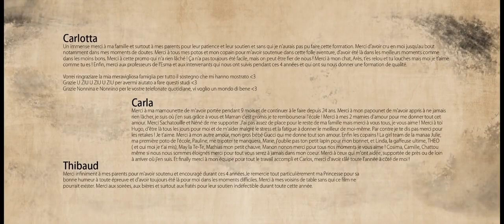Mischievous Monkeys and the Playful Onsen Adventure | Onsen Bathing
In "Mischievous Monkeys and the Playful Onsen Adventure," we meet a big monkey and a little monkey who find themselves in a hilarious showdown with a charming, yet slightly grumpy onsen.

In this lighthearted animated story, we follow the mischievous monkeys as they stumble upon the onsen, a majestic and serene creature known for its soothing hot springs. However, instead of showing respect, the monkeys can't resist teasing and provoking the large, yet gentle onsen.

As the story unfolds, we witness the unexpected bond that forms between the monkeys and the onsen. Through laughter and shared moments of joy, the teasing gradually evolves into a playful dance of friendship and understanding. The onsen, once grumpy and reserved, ultimately discovers the joy of letting loose and embracing the lightheartedness of the mischievous monkeys.

So, get ready to join the big monkey, little monkey, and the lovable onsen on their whimsical journey full of laughter, surprises, and the discovery of the true meaning of friendship. This 5-minute animated tale will leave you with a smile on your face and a warmth in your heart that lingers long after the story ends.